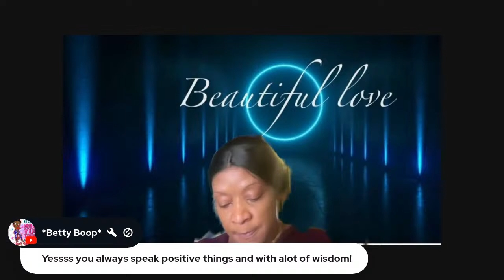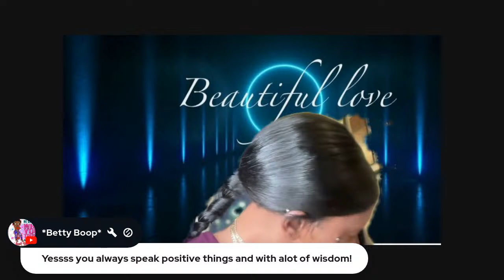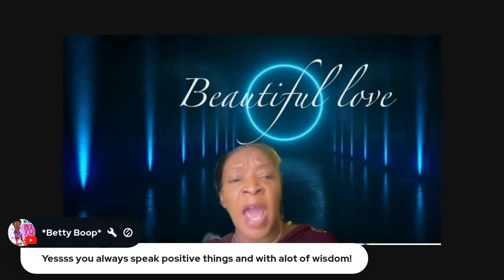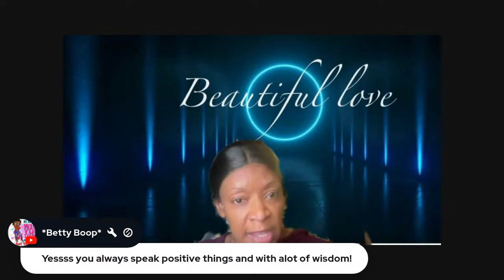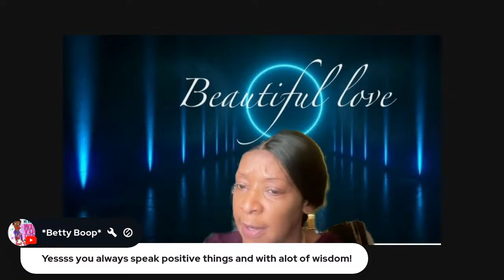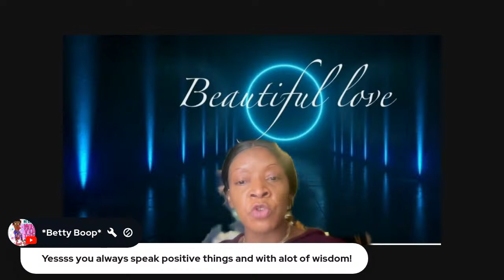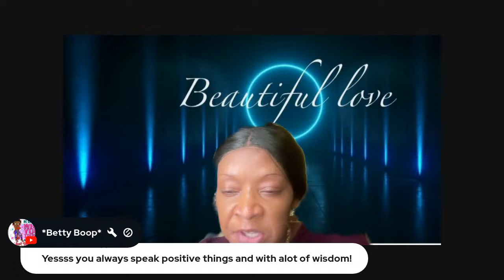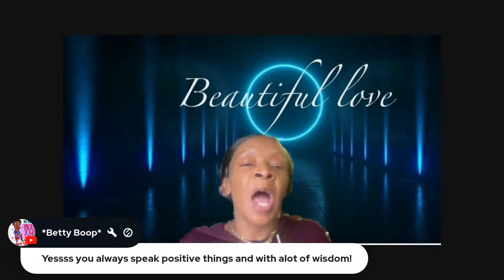lies becareful o people lies for money